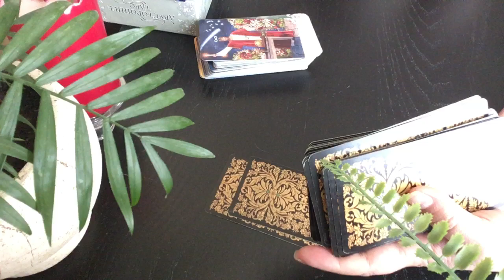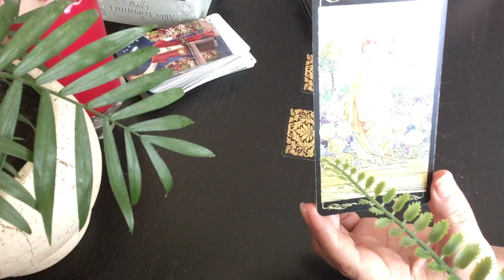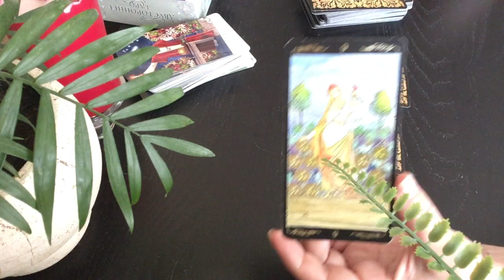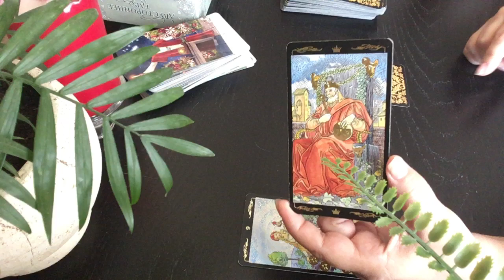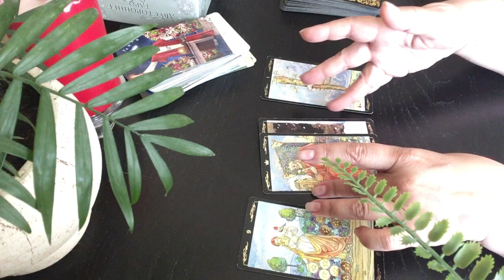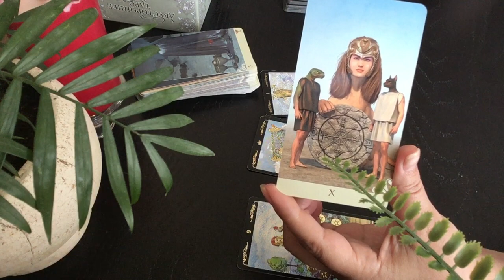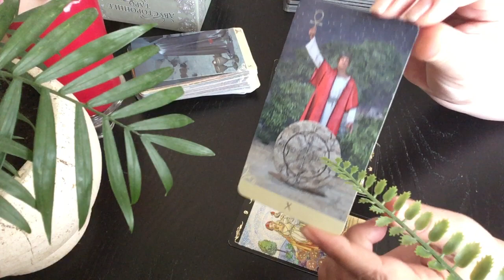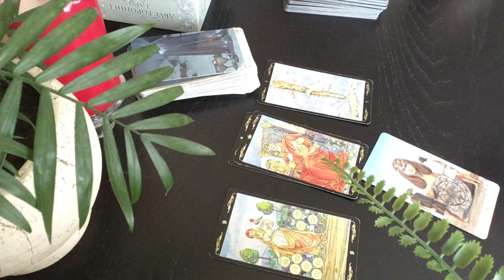БЛИЗНЕЦЫ ♊️ ВЕСЫ ♎️ ВОДОЛЕЙ ♒️ с 01.07.2020 г по 10.07.2020 г